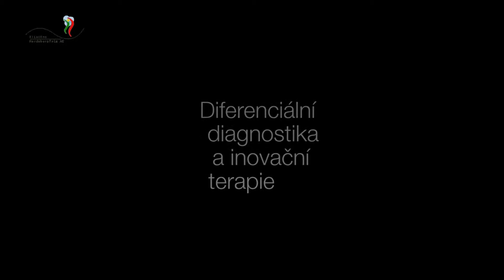Klinika úrazové chirurgie a ortopedie | Klinika Tirschenreuth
Klinika úrazové chirurgie a ortopedie se specializuje mimo jiné na náhrady kyčelních a kolenních kloubů za pomocí  nejmodernějších metod radiologické diagnostiky. Vše je doprovázeno odbornou rehabilitací. Nově se zaměřuje na oblast dětské ortopedie. Léčba je prováděna i u čerstvě narozených dětí.